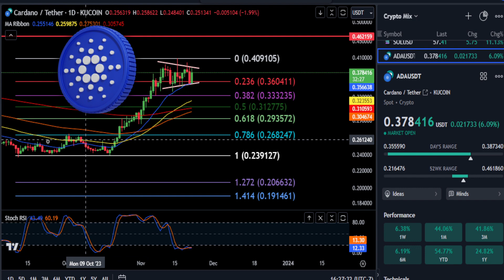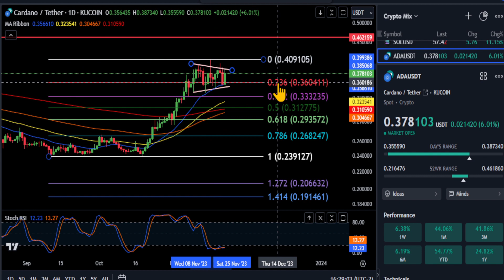Get Ready Cardano it is Time!!? ADA Daily Technical Analysis!